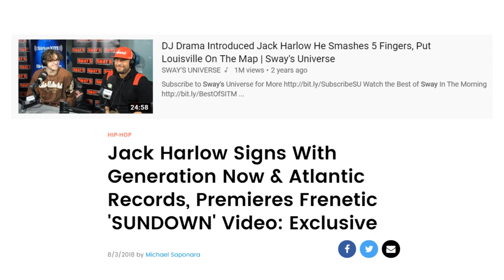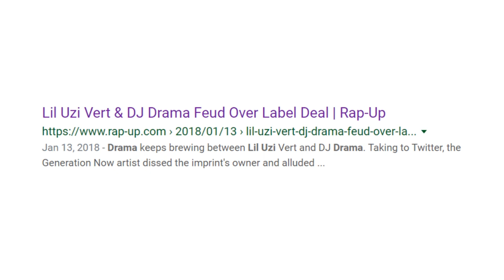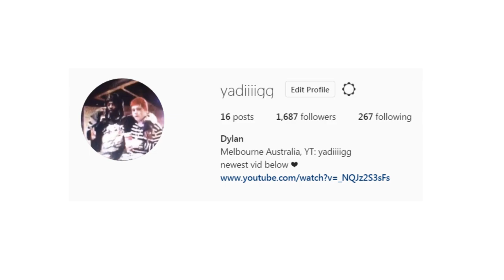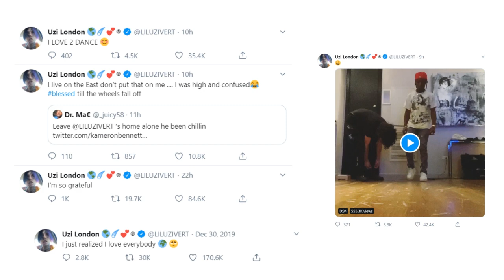Jack Harlow DISSES Lil Uzi Vert on 'What's Poppin' Song, Is Their Beef Back On?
Discussing Jack Harlow's recent bars towards Lil Uzi Vert on his 'What's Poppin' Single!

dm @yadiiiigg on IG for promo!